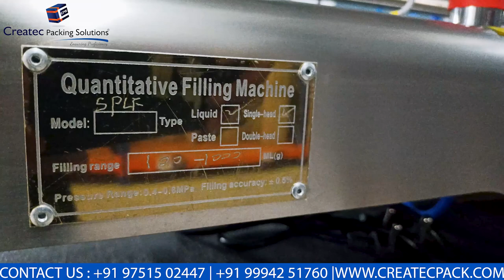Automatic Liquid Filling Machine for Water, Juice, Gel, paste Filling machine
Welcome to Createc Packing Solutions,
Liquid Filling Machine for Water, Juice, Gel, paste Filling machine

we are providing sales all over India

"Looking for the perfect liquid filling solution? Introducing our top-of-the-line liquid filling machine, capable of filling water, juice, gel, and paste with precision and efficiency. Whether you're in the beverage, cosmetics, or food industry, this machine offers versatility and reliability to streamline your production process.
Watch our YouTube video to see it in action and discover how it can meet your filling needs seamlessly. Don't let bottlenecks slow you down – invest in our liquid filling machine today!"